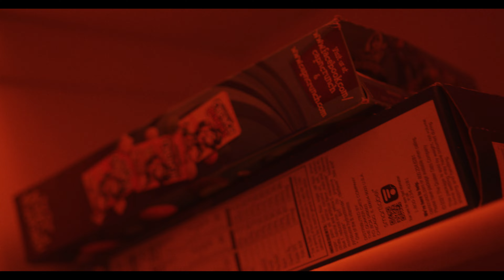NO DAYS OFF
1WAY STREET - "NO DAYS OFF"
PRODUCED BY @RubbabandRed1
VIDEO SHOT BY @juicebigfellow

FOLLOW 1WAY on
@_1waystreet on IG
@_1waystreet on TWITTER
@only_1way on TIKTOK